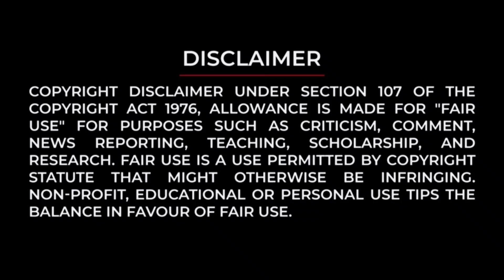James updates | Producer Kishore refused 12Cr offer | Puneeth Rajkumar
James updates | Producer Kishore refused 12Cr offer for James movie | Puneeth Rajkumar

Hello all welcome to Kannada Cine Studio.

You have reached the right destination. In this channel I will movie related stuff mainly focussing on Indian cinema.

Special Note: I Do not Own any images, Video's, titles, songs Etc Used in the video. it is the individual Property of its owner. if any copyrighted Content or material is used. its just promotional purpose. we do not use such materials to harm or violate other protected contents. if any use of content is in appropriate please let me know through below mentioned email ID, i will remove it.